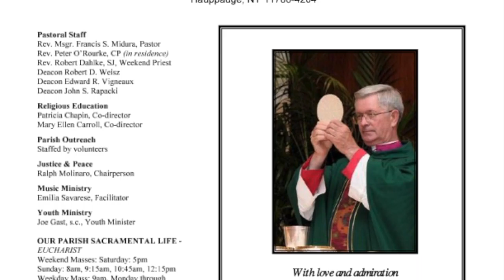Golden Jubilee Documentary Promo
Come see our new documentary on the first 50 years of the parish!
Friday October 20, 2017 at 1:30 pm and 7:30 pm in Walden Hall